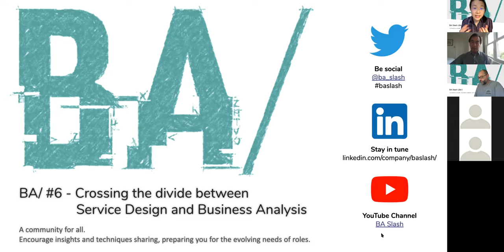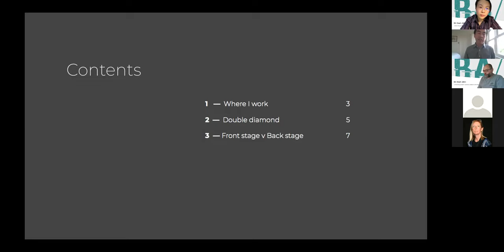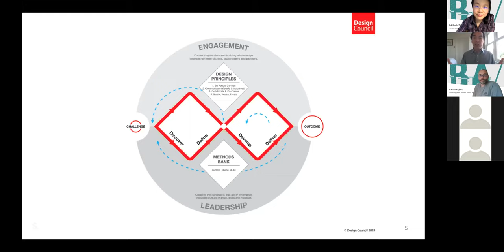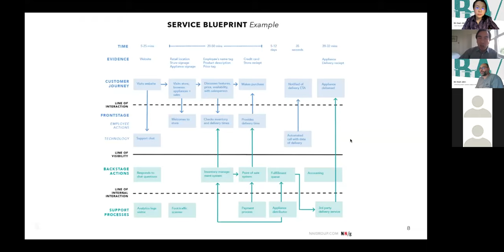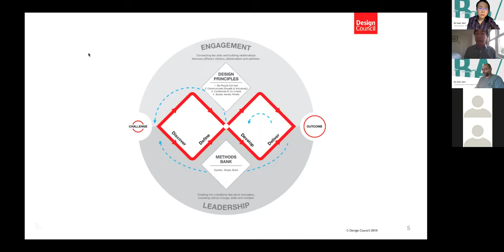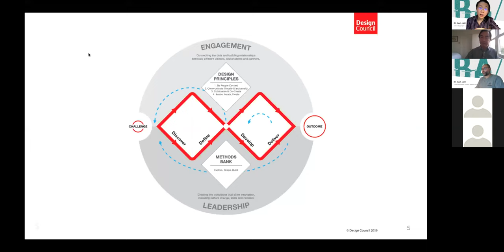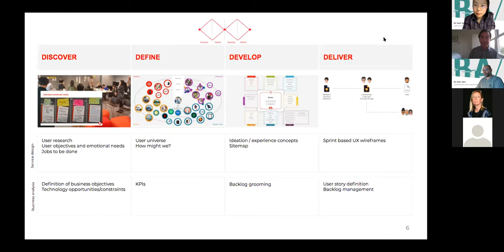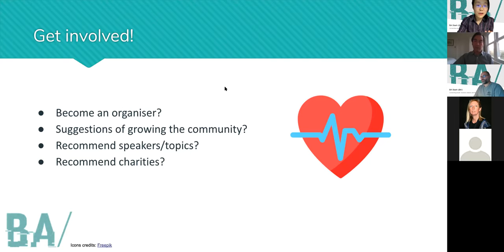BA Slash #6 event: Crossing the divide between Service Design and Business Analysis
➡️  Comparing Service Design and Business Analysis - how are they related to each other? ⬅️

Topic
💡 Crossing the divide between Service Design and Business Analysis 🌟

Description
[From 06:07; Q&A from 22:10] Service Design has become a more prominent topic and it changes the way how products are designed.

In this session, Kevin will be comparing his experience of working alongside business analysts in projects such as the redesign of the MyVodafone app, and how Service Design dovetails into Business Analysis activities.

Speaker bio
Kevin Yuen helps organisations become more human in the way they create services. He studied Sociology and Economics, and combines these fields to help businesses achieve their business goals by discovering user motivations and behavioural drivers. After starting his career in the Media team at KPMG and Atos Origin, he led the digital practice at BAE Systems, growing it from a team of 10 to over 50 user experience designers, front end developers and service designers, becoming one of the Top 10 digital agencies in the UK. He currently works at Spotless, a boutique agency that provides Service Design and research services to clients such as Facebook, PlayStation and VW Group. His most recent work has addressed the supersaturation of information, by advocating principles of designing for calm.

Event date/time: 17 September 2020 (Thu) 6pm BST

We run quality, no-cost events. 👍🏽

- Joining the team 🤔
- Presenting a topic 🗣️
- Suggesting topics 💬